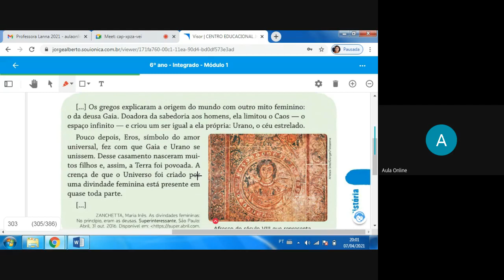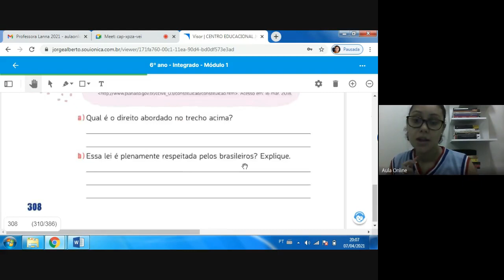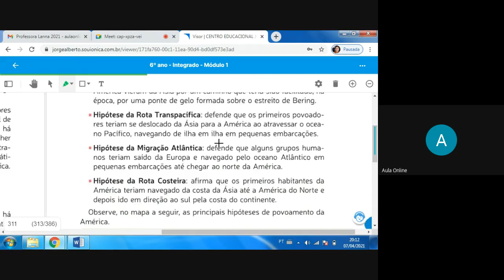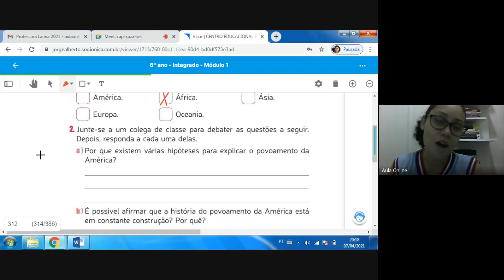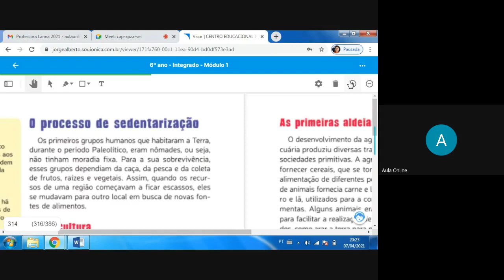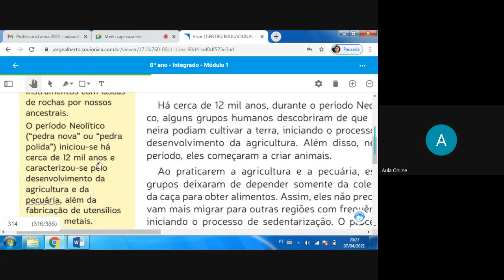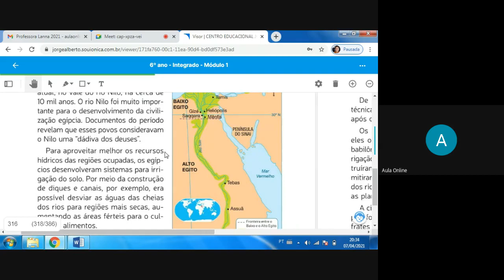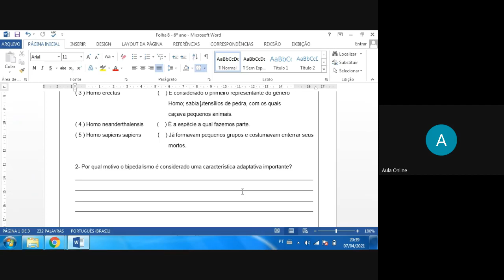6º ano História aula 8